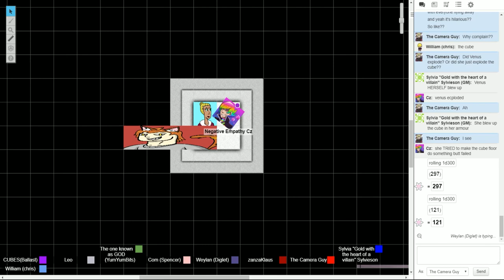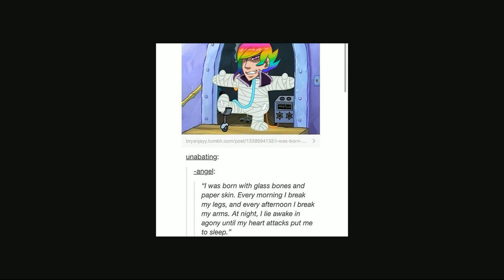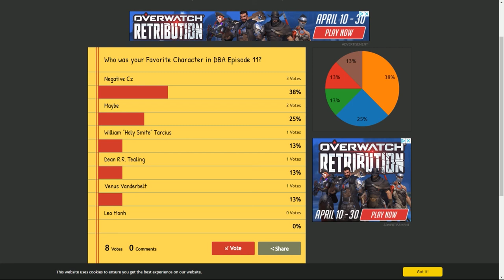Destruction Bench Agreement Episode 11 | Dragon Cube Bee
Originally streamed to Twitch on April 14, 2018.

"Are you ready to go one step further beyond?"
"The bee puns continue."